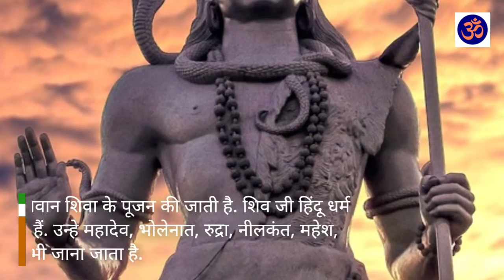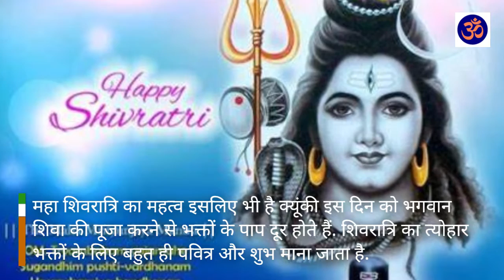महाशिवरात्रि - इतिहास, महत्व और पूजा विधि | Maha Shivratri - Itihaas, Mahatva aur Pooja Vidhi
जय महाकाल !! जय भोलेभंडारी !!ओम नमः शिवाय
In this video, we explore the history and significance of Maha Shivratri, one of the most important festivals in the Hindu religion. We delve into the stories behind the festival, such as the marriage of Lord Shiva and Parvati, and how Maha Shivratri became associated with the worship of Lord Shiva. We also discuss the various rituals associated with the festival, such as the worship of the Shivling and the practice of jagran. Join us to learn more about this auspicious day and the ways in which it is celebrated by devotees of Lord Shiva.
Maha Shivratri, Shiv ji, Shivratri ke piche karan, Shivling, Jagran, Bhajan, Bhakton ki manokamna, Pooja Vidhi, Hinduism, Indian Culture, Lord Shiva, Parvati, Mahadev, Bholenath, Rudra, Neelkanth, Mahesh, Shankar, Adiyogi.

 Maha Shivratri 2023, Hinduism, Bhakti, Puja, Rituals, Indian Festivals, Hindu Deities, Shiva, Parvati, Mahadev, Bholenath, Rudra, Neelkanth, Mahesh, Shankar, Adiyogi.